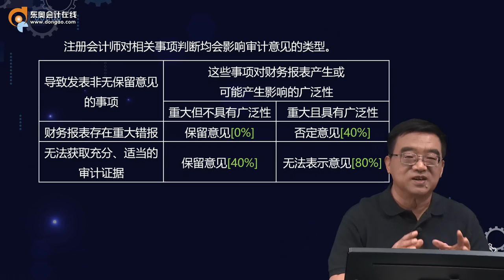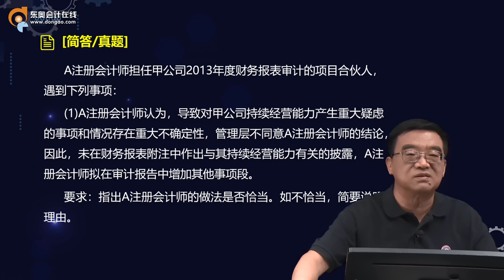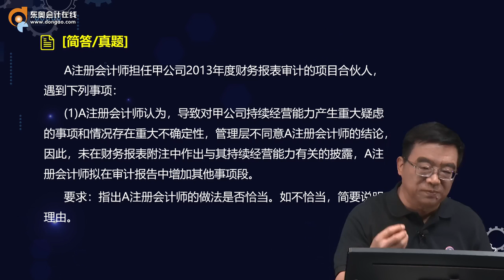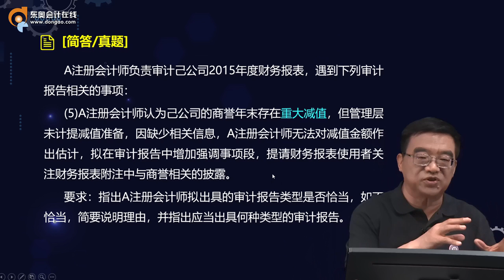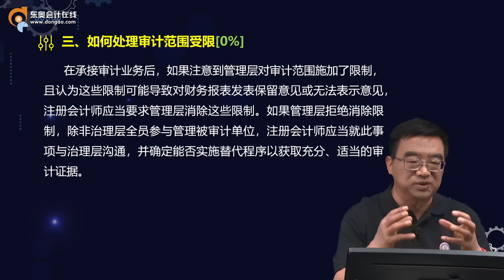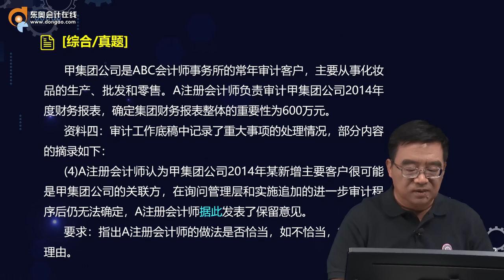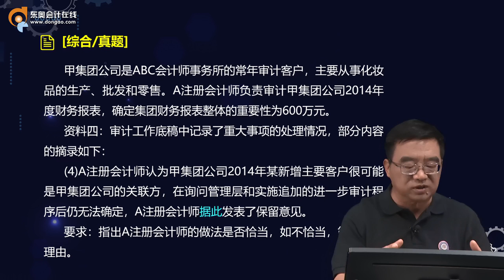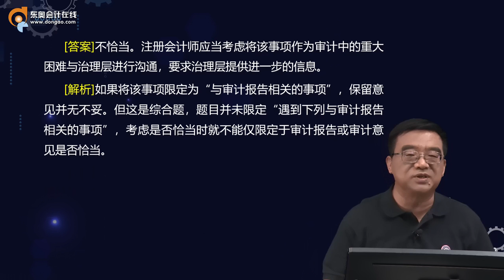2022 CPA 审计 范永亮 基础班第119讲 非无保留意见审计报告（2）